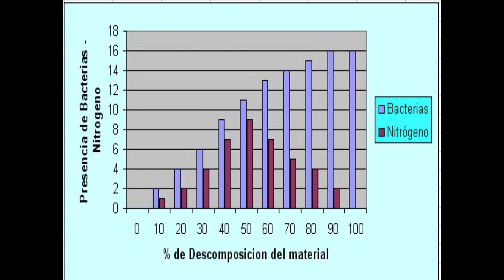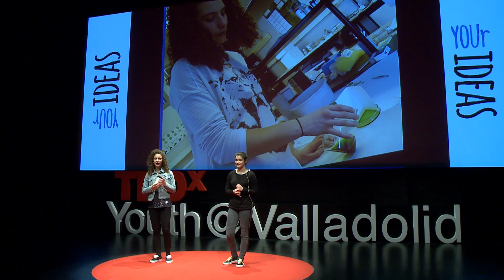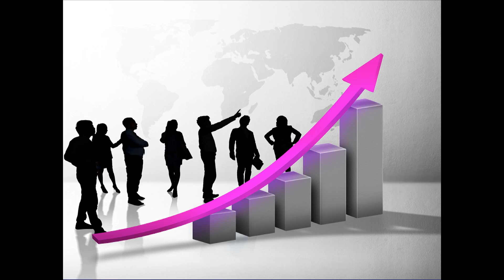Trabajando por el Medio Ambiente: Emma Lorenzo y Sofia Justo at TEDxYouth@Valladolid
Emma y Sofía, 15 años, conscientes de la problemática planetaria del agua, sienten la necesidad de contribuir con sus investigaciones a la conservación del planeta. Su sueño, que ningún niño pase hambre, y sus objetivos, optimizar los recursos hídricos en cultivos, mejorar los suelos quemados para reforestación rápida, y lograr la mayor cantidad de alimentos con la menor cantidad de agua.